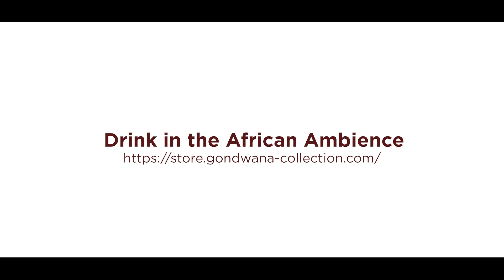Top Namibian Destination - Omarunga Epupa-Falls Camp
One of the highlights of Kaokoland in the far northern reaches of Namibia, Epupa is a magical belt of makalani palm forest on the perennial Kunene River.

There’s something special about this Kaokoland refuge 180km north of Opuwo, where the Kunene River plunges into the gorge below. Baobab trees cling to the rocky slopes as torrents of water rumble and tumble down the rocks with a flash of rainbow and an invigorating burst of wonder.

Two hundred metres upstream from the cascading falls, Omarunga Epupa-Falls Camp is a cosy thatched lodge on the riverbank set under the palms, and the perfect place from which to experience Epupa enchantment. Dine with a river view and wake to the music of the falls and the sound of palm thrushes singing in the trees. Let Epupa lull you into a peaceful reverie.

In between rest and relaxation, there is much to experience here. Take the golden opportunity to visit the Himba, one of the last semi-nomadic groups in Africa; get your courage in check for a guided walk in search of the Kunene crocs or a rafting trip on the river (seasonal); and follow trails downstream keeping eyes open for our avian friends who favour this riverine habitat. And at sunset join the sundowner drive to a hill overlooking Epupa Falls for that time of day when everything pauses for beauty and celebration.

Drink in the African ambience and magic of Epupa.

Website & Newsletter